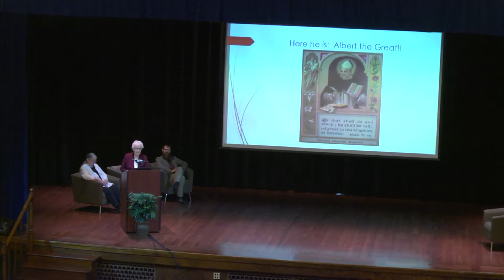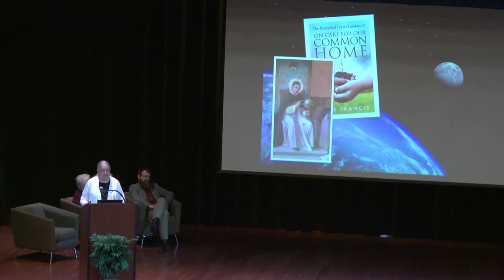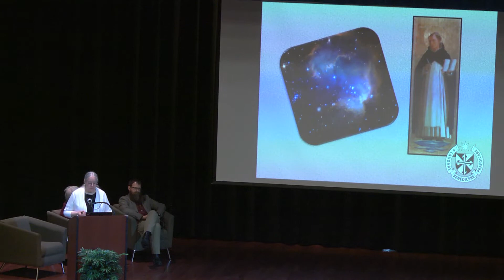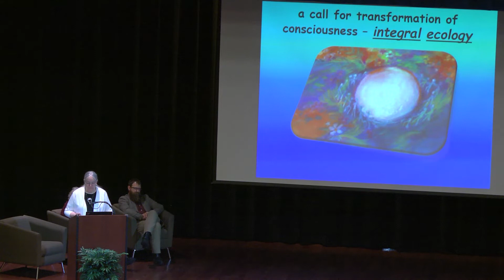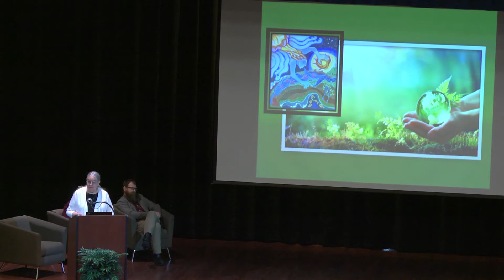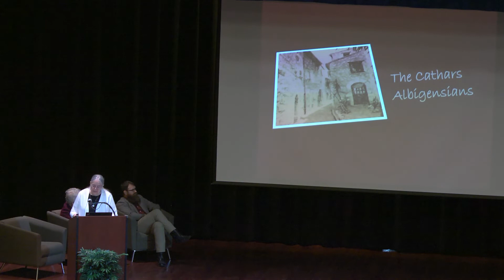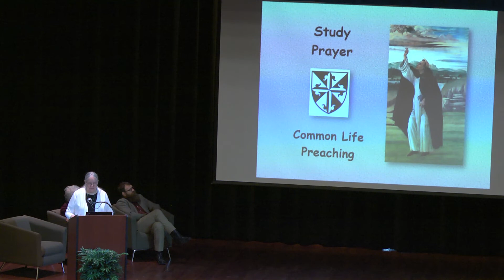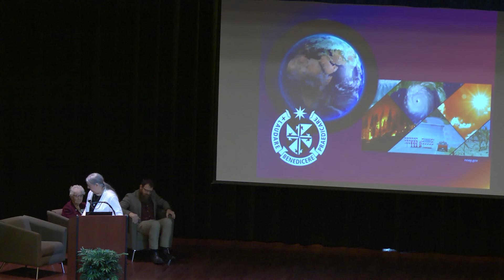St. Albert the Great Lecture 2022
Laudato Si: The Dominican Response
Sr. Sharon Zayac, OP